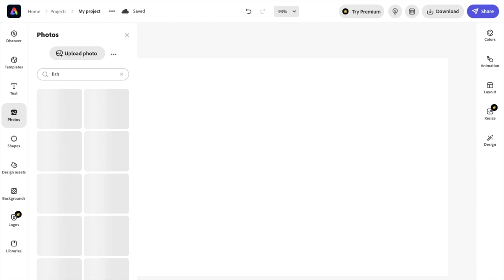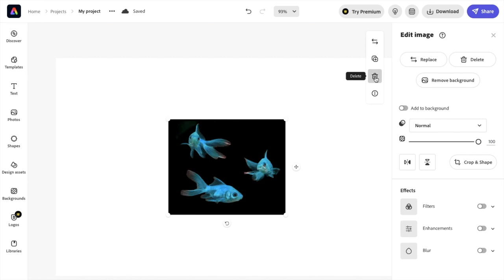How To Delete An Image In Adobe Express | Adobe Express Tutorial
To delete an image in Adobe Express, follow these steps:

Open the Adobe Express app on your device.

Tap on the image you want to delete to open it.

Tap on the "..." icon in the top right corner of the screen. Tap on "Delete" in the menu that appears.

Confirm that you want to delete the image by tapping "OK" in the confirmation dialog box.

Alternatively, you can also delete an image directly from the main screen of the Adobe Express app by pressing and holding on the image thumbnail and then tapping "Delete" in the menu that appears.

Note that deleting an image in Adobe Express is permanent and cannot be undone, so be sure you want to delete the image before confirming the action.